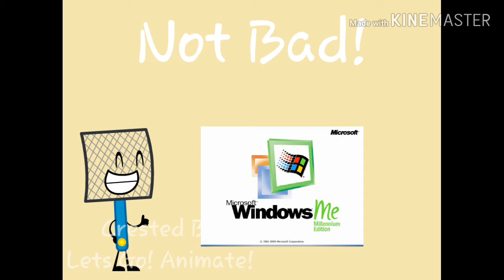Fly Swat's Favourite Character/ Least Favourite Character List ( Windows Edition )